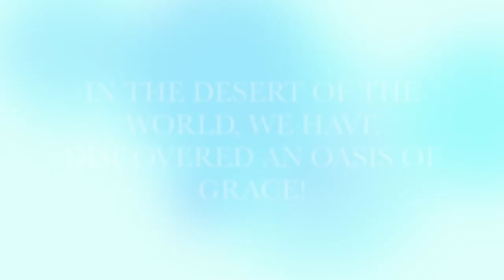2nd Annual Sports Day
CCC Oasis of Grace 5th Juvenile Harvest, 2nd Annual Sports Day. Saturday 2nd June 2018